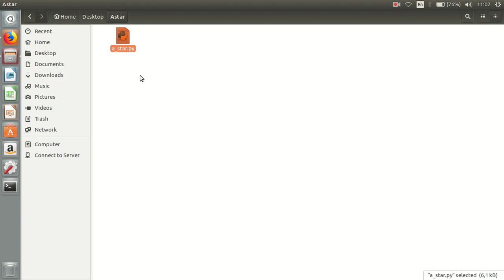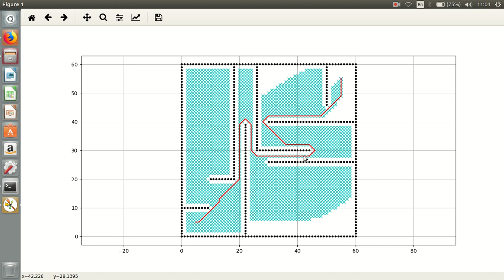Python Astar Path Planning